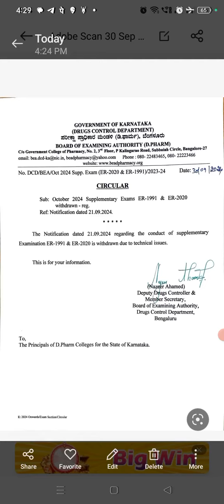D Pharmacy | supply exam | withdrawn | BEA pharmacy|Karnataka|supplyexam| 30/9/24